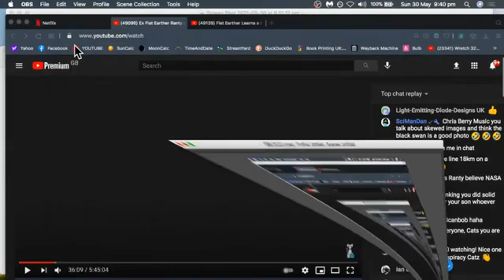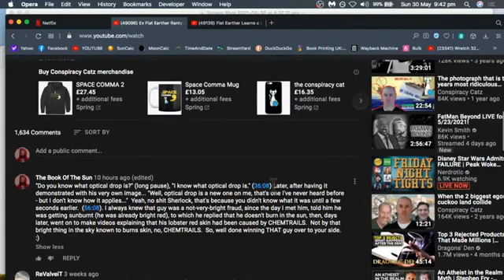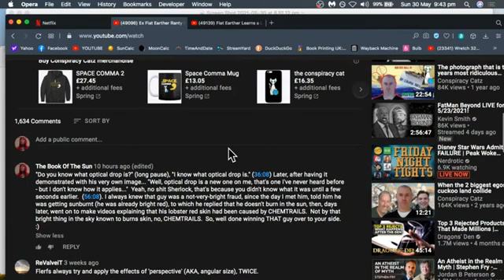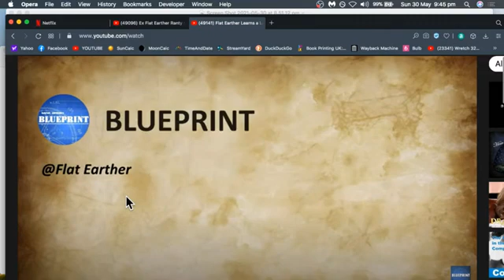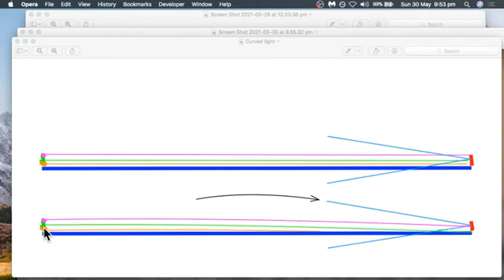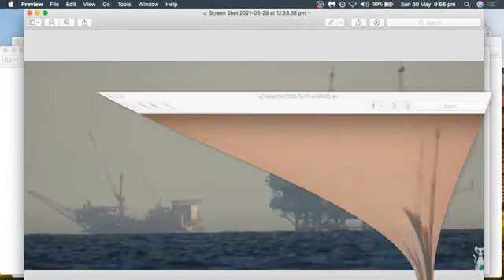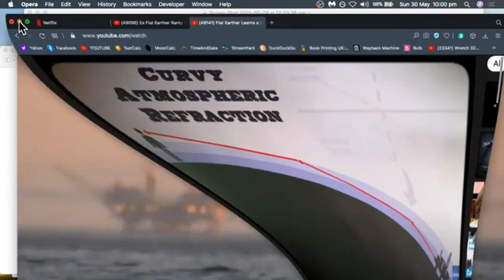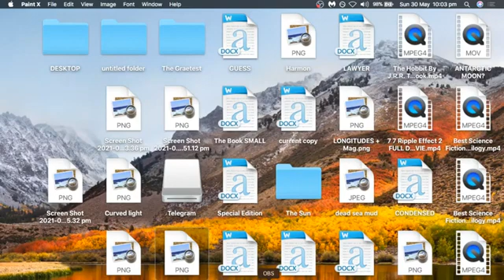Sometimes it s just stupidity see ?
thanks to the book of the sun .